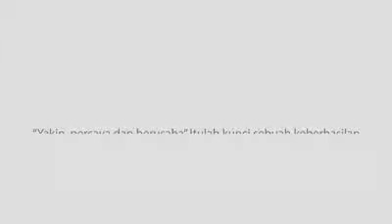Perpisahan OSIS SMK Yosonegoro Magetan Masa Bhakti 2014-2015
Perpisahan OSIS SMK Yosonegoro Magetan
Masa Bhakti 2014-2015 Angkatan Ke-24
Kenangan manis yang tak terlupakan
"Semangat, Kerja, Sukses
--- Created by: Abdul Aziz